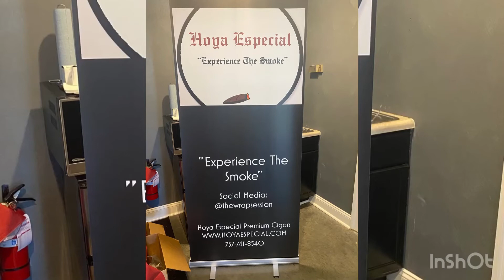Hoya Especial Cut & Light Event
Cut & Light